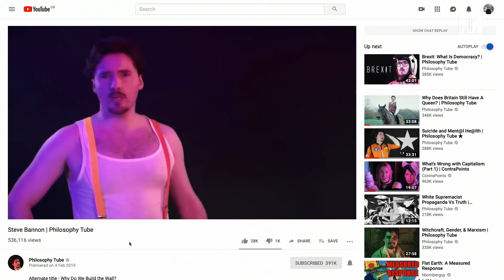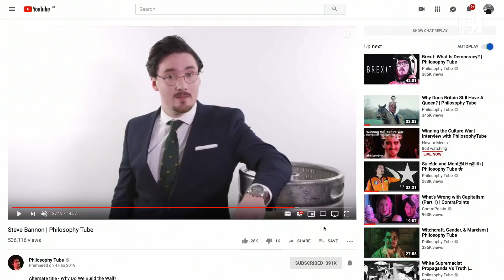Winning the Culture War | Interview with PhilosophyTube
Olly Thorn's YouTube video essays have racked up hundreds of thousands of views and along with fellow YouTubers Contrapoints and HBomberGuy, PhilosophyTube is one of the leading lights of 'LeftTube'. We sit down with the man behind PhilosophyTube to discuss winning the online culture war.